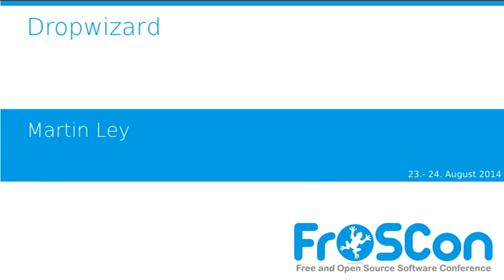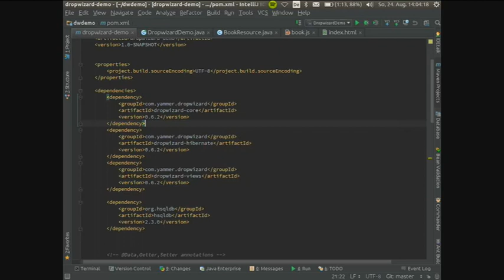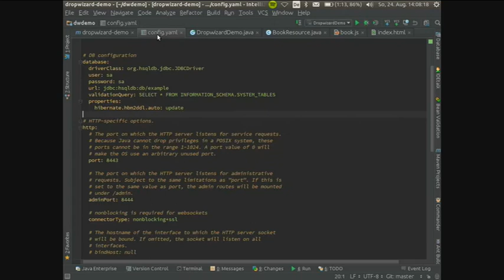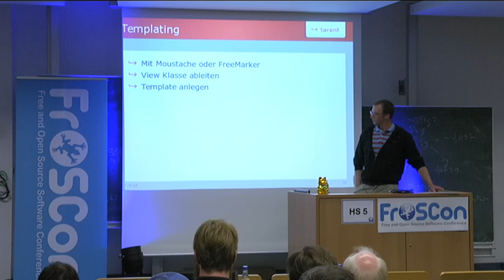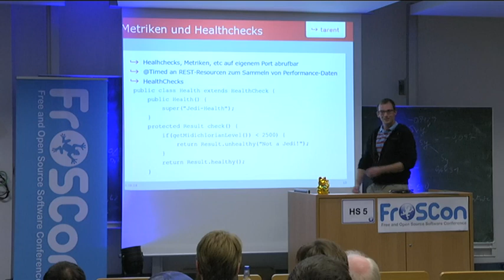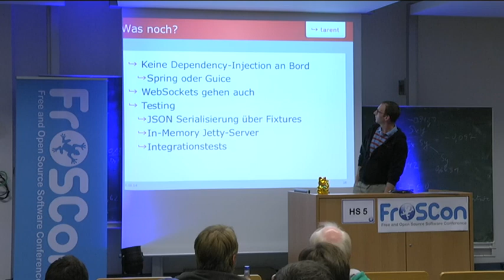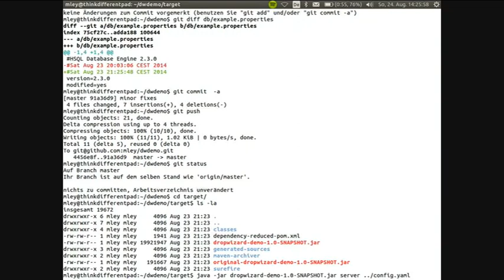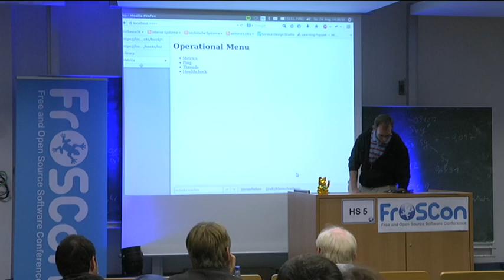Martin Ley: Dropwizard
Dropwizard ist ein Java-Framework um sehr schnell und effizient REST-basierte Webanwendungen zu entwickeln. Mit Dropwizard wurde nicht das Rad neu erfunden, sondern stabile Best-of-Breed Bibliotheken zu einem runden Gesamtpaket zusammegefasst, das sich einfach und zentral konfigurieren lässt. In meinem Vortrag stelle ich die Grundfunktionen von Dropwizard vor und erläutere diese an Beispielen.